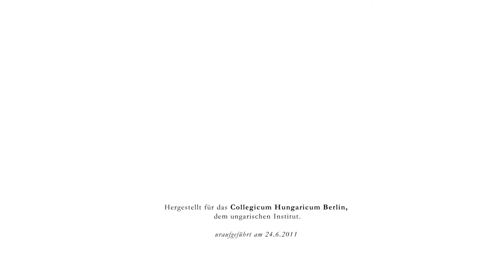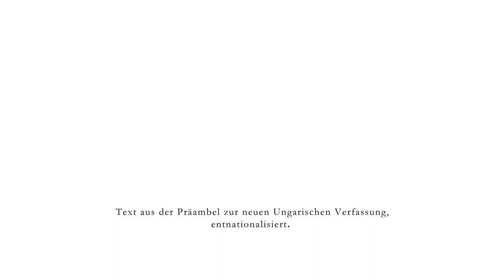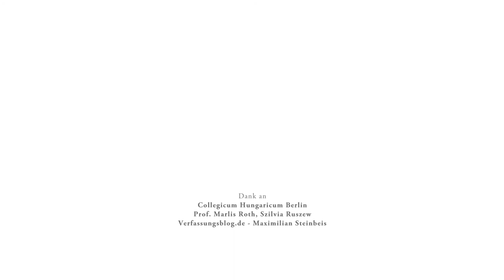Unsere neue Verfassung - De-Nationalisierte Ungarische Verfassung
Installation for Three Projectors

by Max Kerkhoff and Nikolaj Becker

With Stephan Samuel, Marcin Glowacki, Alessja Lause

Camera - Johannes Thieme

 // See German and English description below

Der nationalkonservative Präsident Ungarns, Viktor Orban, verspricht seine Nation in ihren alten Stand der Größe und Herrlichkeit zurückzuversetzen: Toleranz für Diskriminierung und Verfolgung von Sinti und Roma, Schließungen und Gängelung unliebsamer Medien und eine im Eiltempo beschlossene neue Verfassung weisen den Weg.

Anhand des entnationalisierten Textes des "Nationalen Glaubensbekenntnis", der mit kryptoklerikalem und reaktionärem Zeug vollgestopften Präambel, die den Interpretationsmaßstab der neuen ungarischen Verfassung verbindlich festlegt, zeigt die Installation, dass Nationalismus und Rechtsruck kein speziell ungarisches Problem sind, vielmehr ein europäisches.

Konzipiert für und uraufgeführt an der Medienfassade des Collegium Hungaricums in Berlin-Mitte, dem ungarischen Ägquivalent des Goethe Instituts.

Right-wing conservative President of Hungary Viktor Orban promises to restore old Hungary's former glory and grandeur: by tolerating the discrimination and persecution of Sinti and Roma, by suppressing and shutting down unwanted media, and rushing a new constitution through parliament, the path has been laid out.

The preamble, filled with crypto-clerical and reactionary blather, defines how the new constitution should be interpreted.

And although the installation uses a denationalized translation of this "National Credo" to show how nationalism and a shift to the right are not just a Hungarian problem, recent developments there have intensified the problem to a greater degree than anywhere else in Europe.

Conceived for and first screened on the façade of the Collegium Hungaricum, the Hungarian Cultural Center in Berlin.